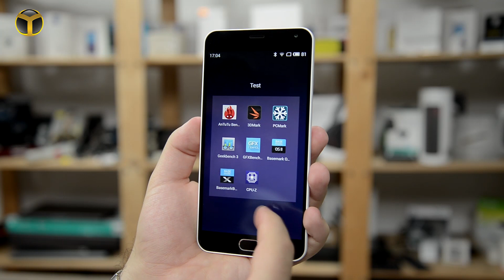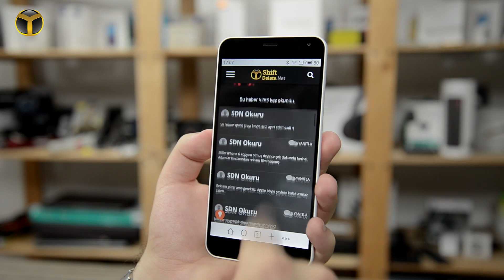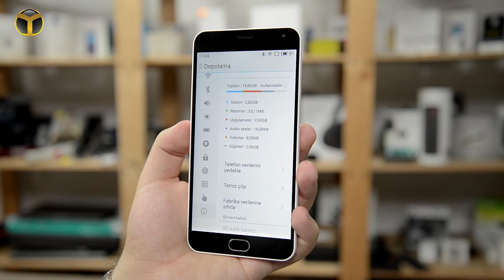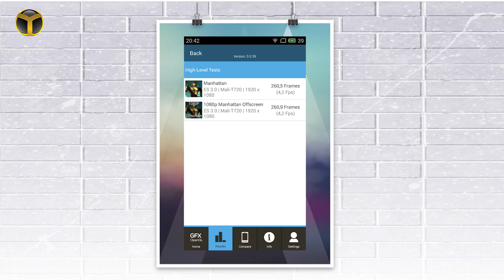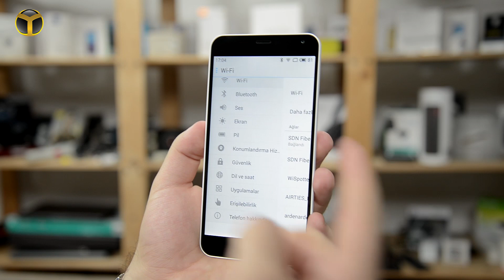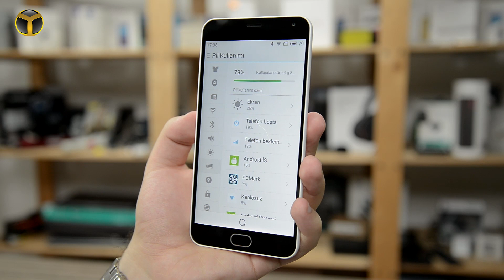Meizu M2 Note İncelemesi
Daha önce kutu açılış videosunu da yaptığımız Meizu M2 Note, inceleme videosu ile karşınızda. Uygun fiyatlı başarılı bir phablet deneyimi vadeden Meizu M2 Note, bakalım bizlere neler sunuyor?

Meizu M2 Note incelemesi

Üst seviye donanımları rakiplerine oranla daha düşük fiyat etiketleri ile pazara sunmayı başaran Meizu, bu yönü ile kendine ait güçlü bir kitle oluşturdu. Tam bir fiyat/performans canavarı olan Meizu M2 Note, 1000 TL altında olan en başarılı phablet alternatiflerinden.

Fiyat etiketinin çok üstünde bir ekran kalitesine sahip olan Meizu M2 Note, Meizu'nun klasik tasarım çizgisine de sahip. Plastik bir kasaya sahip olan cihaz, Meizu'nun kendi arayüzü olan Flyme OS 4.5 yüklü olarak geliyor.

Meizu M2 Note teknik özellikleri

5.5 inçlik 1080 x 1920 piksel çözünürlüğünde bir ekrana sahip olan cihazın ekran gövde oranı ise %72.8. Kalbinde Mediatek'in MT6753 işlemcisini barındıran Meizu M2 Note, grafik işlemcisi olarak Mali-T720MP3 kullanıyor.

Kullanışlı Sim slotu ile hem çift kart hem de 128 GB'a kadar microSD kart destekleyen Meizu M2 Note, 2 GB RAM'e ve 16 GB dahili depolamaya da sahip. Önde 5 arkada ise 13 megapiksellik kamera kullanan cihaz, çift led tonlu flaşa da sahip.

Özellikle kamera ve ekran anlamında fiyat etiketinin oldukça üstünde bir performans sergileyen Meizu M2 Note, 8.7 mm ağırlığa ve 149 gram ağırlığa sahip. Değiştirilemeyen 3100 mAh'lık devasa bir bataryaya sahip olan cihaz, bu konuda da oldukça iddialı.

Dilerseniz lafı daha fazla uzatmadan sizleri Meizu M2 Note incelemesi ile baş başa bırakalım. İyi seyirler.